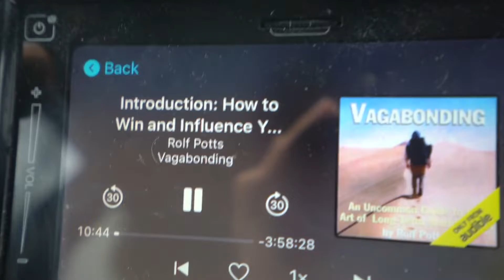Editing and Some filming